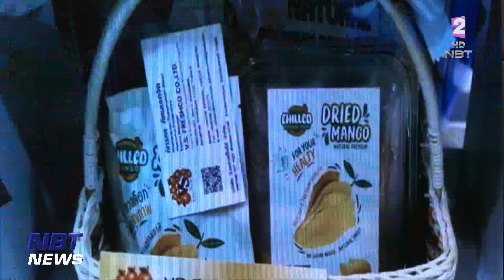"พาณิชย์" เตรียมจัดงาน Thailand Local BCG Plus Expo 2023 ข่าวเที่ยง วันที่ 30 มิถุนายน 2566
เทรนด์รักษ์โลกที่กำลังมาแรง เพราะกลุ่มผู้บริโภคหันมาให้ความสำคัญกับสิ่งแวดล้อมมากขึ้น / กระทรวงพาณิชย์ เตรียมจัดงาน “Thailand Local BCG Plus Expo 2023” (ไทยแลนด์ โลคอล บีซีจี พลัส เอ็กซ์โป 2023) ครั้งแรกกับงานแสดงสินค้า Local BCG + (โลคอล บีซีจี พลัส) ที่รวบรวมสินค้ารักษ์โลกจากทุกจังหวัดทั่วประเทศ มาให้ผู้บริโภคได้เลือกซื้อ